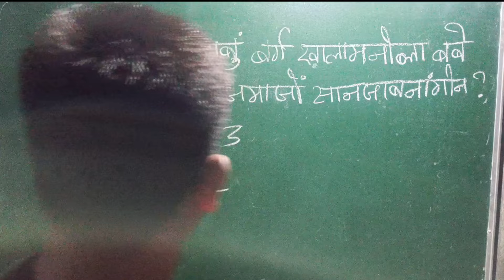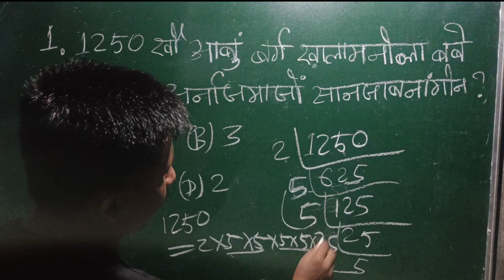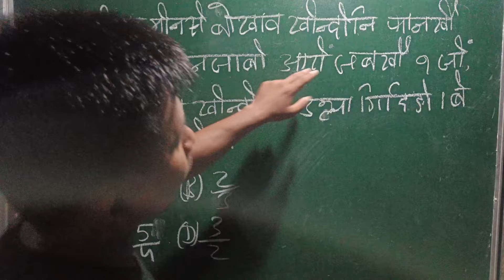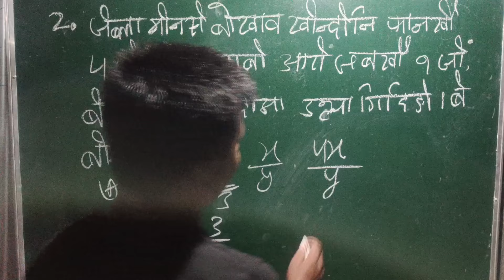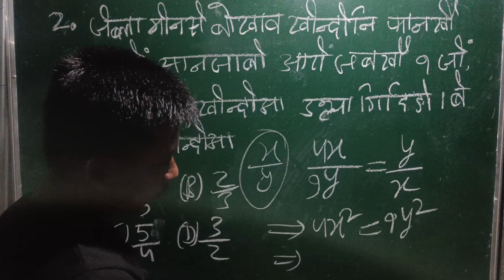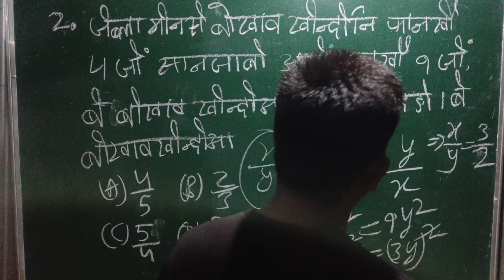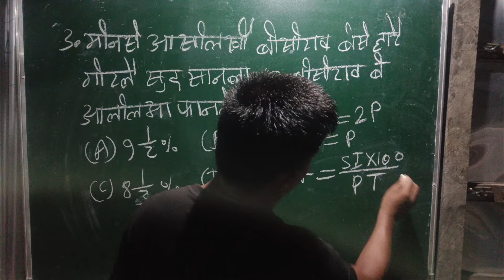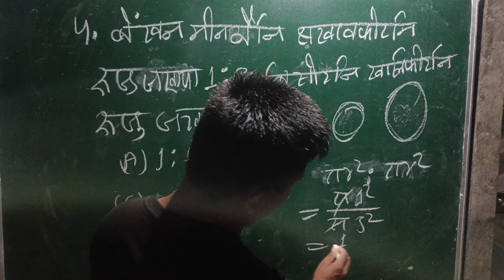Answer Key || Maths || Adre 2.0 Grade 3 HS Level || Date : 15/09/2024 || Part : 3 JM Bodo Study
JM Bodo study